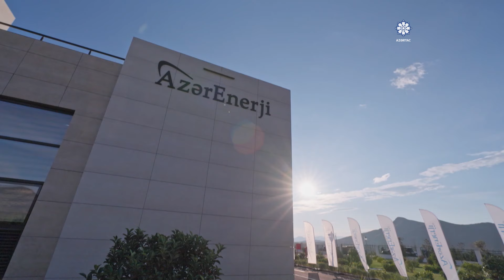Состоялось открытие 110/35/10-киловольтной узловой подстанции «Агдам» ОАО «AзерЭнержи»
Президент Азербайджанской Республики Ильхам Алиев и первая леди Мехрибан Алиева совершили поездку в Агдамский район.
Как сообщает АЗЕРТАДЖ, глава государства принял участие в открытии 110/35/10-киловольтной узловой подстанции «Агдам» Открытого акционерного общества «AзерЭнержи».